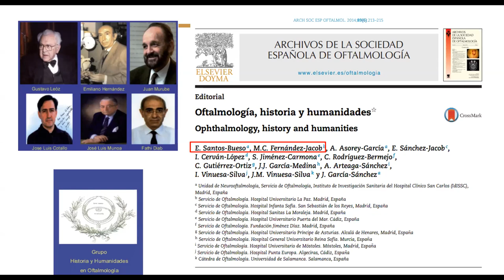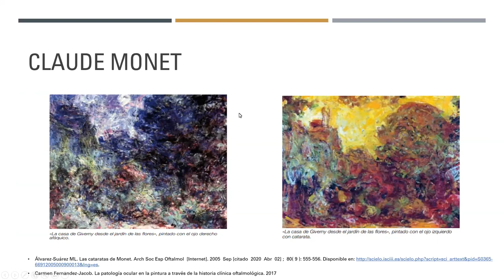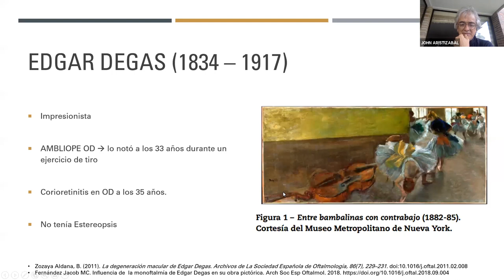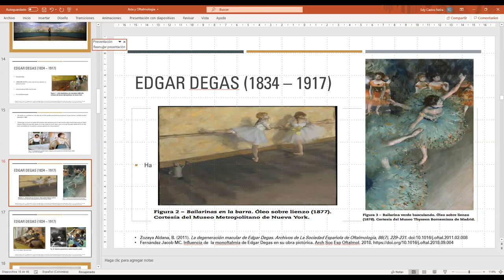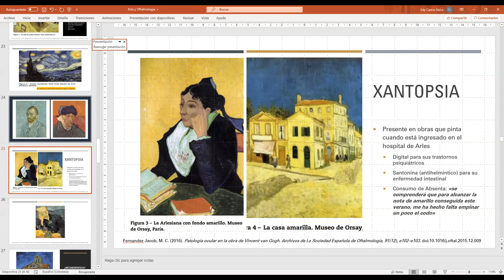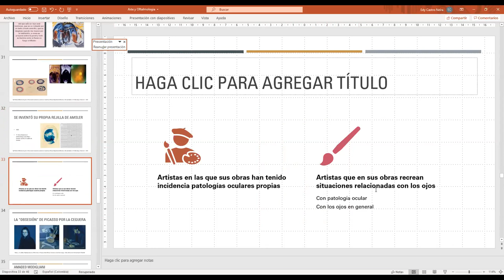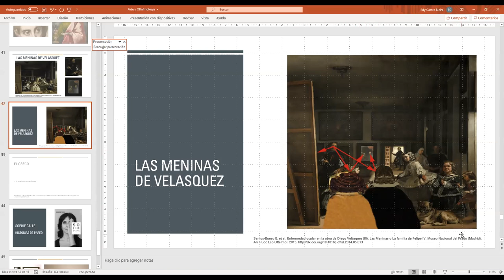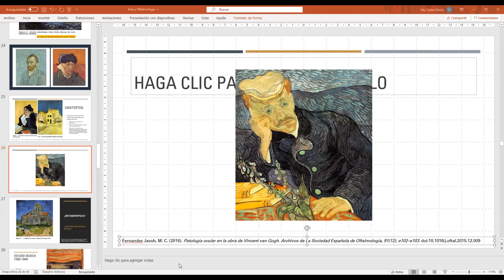El Arte y Oftalmología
Expositora: Dra. Nathalia Moreno - Oftalmóloga

Serie de charlas académicas para residentes del programa de oftalmologia de la Fundación Oftalmológica de Santander